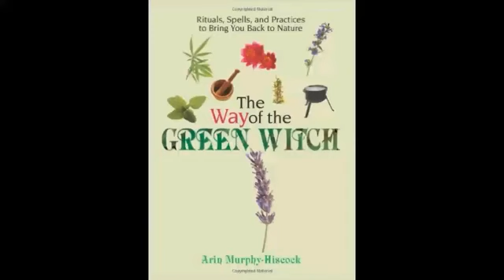Reviews | The Way of the Green Witch by, Arin Murphy Hiscock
PLUS you’ll be able to take part in special Giveaways and things that will only be posted on Facebook.